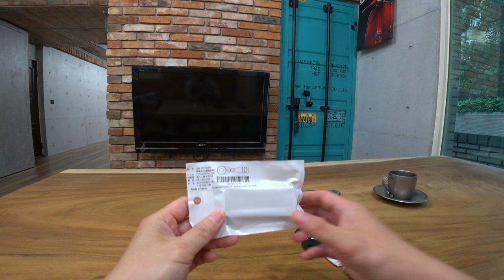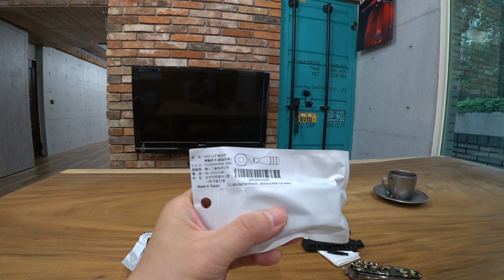711L EDC Ratchet Wrench For Multi Tools ¼” Hex Bit Driver Wrench Screwdriver unboxing